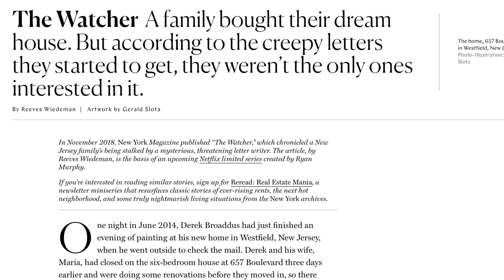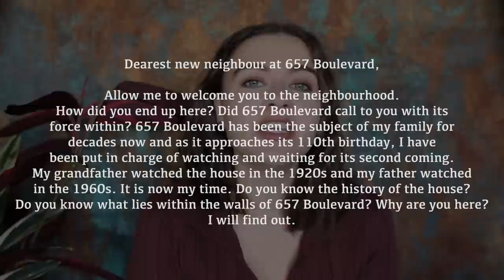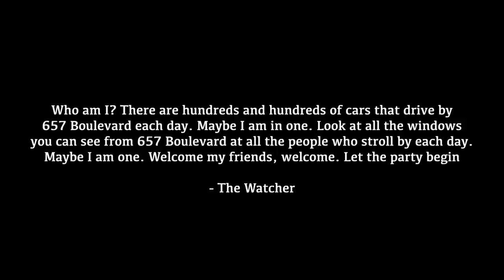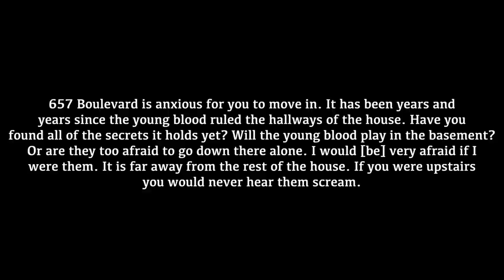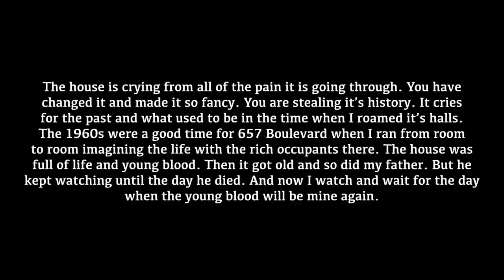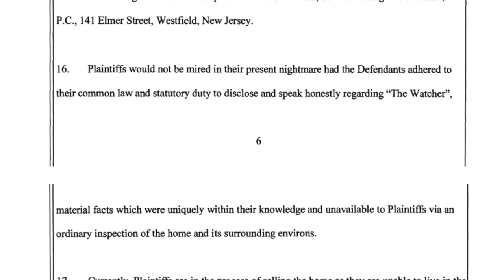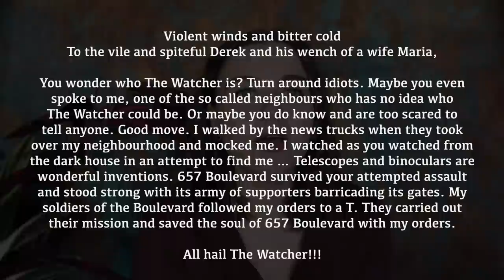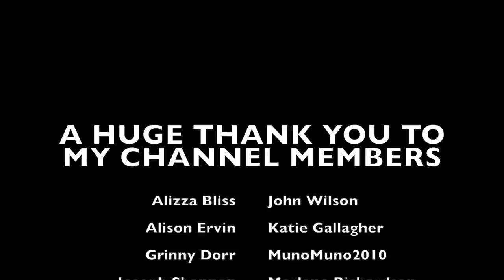Who was THE WATCHER? | Family TERRORISED by an anonymous letter writer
WHAT I'M WEARING:
SHIRT ► Stradivarius
NECKLACE ► ASOS